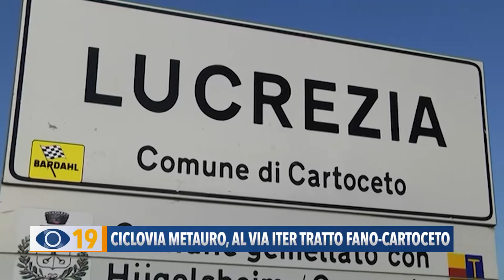Ciclovia Metauro, al via l'iter tratto Fano-Cartoceto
Ci sono buone notizie per la Ciclovia del Metauro, infatti è iniziato il percorso amministrativo per l’avvio dei lavori del primo tratto che collegherà i comuni di Fano e Cartoceto.